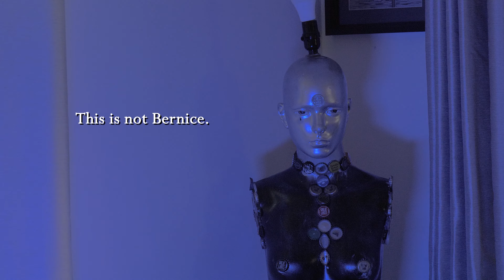Rick and Mike Know What's Hot - "Bernice, Too" Screening 10/13 in West Hartford CT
Join Elmwood Productions in Elmwood! One last public screening of "Bernice, Too" is coming October 13, 2023!
Two men. One wheelchair. And a day in their lives... The world is a wonderful and strange place. Let's spend some time in theirs.

"Bernice, Too" is a music infused experimental sketch comedy, starring a cast of puppets, in a world of our creation. Nothing too deep. But, maybe just deep enough. Rated PG-13 for cartoonish violence and a couple colorful words.
We'll be joined by comedian Rich "The Claw" Cyr as the nights host, and a musical performance from Robert C. Fullerton.
Rich "The Claw" Cyr hosts at 7:00 PM introducing the music performance starting at 7:15.
Film starts at 8:00 PM, with a Q& A from the cast and crew to follow the movie.
$8.00 in advance on Eventbrite. $10.00 at the door (cash only).